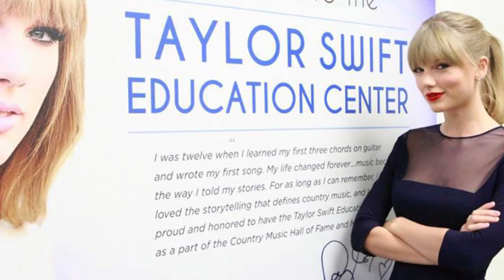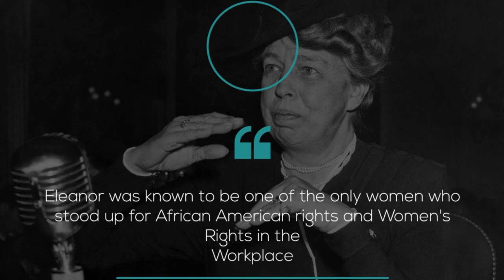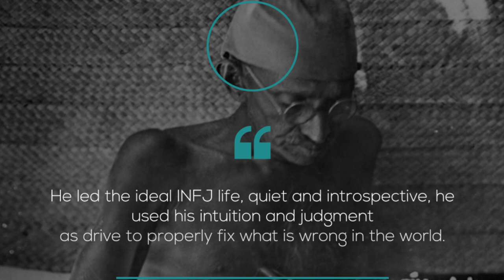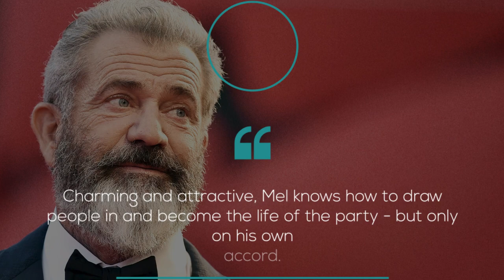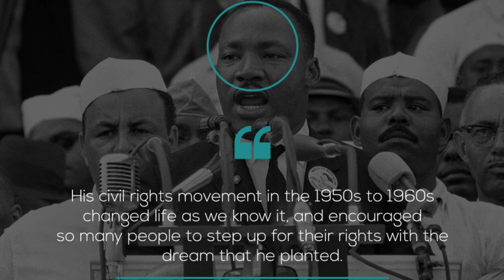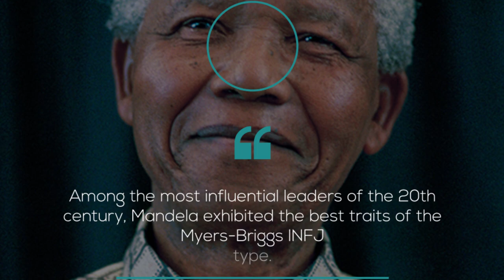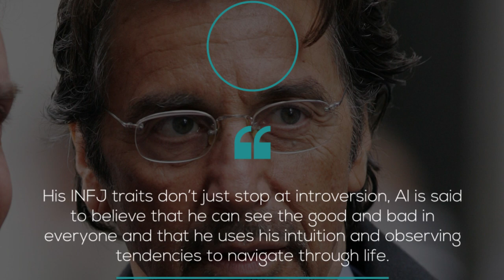10 Famous Icons With the World's Rarest Personality Type - INFJ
10 Famous Icons With the World's Rarest Personality Type - INFJ | According to the Meyers-Briggs Personality Type Indicator (MBTI), the INFJ is known to be the rarest personality of them all. Known for their deep intuitive thinking and passion towards helping others, some of the most selfless and famous INFJ icons in history made their impact on the world.

Famous INFJ personalities like Gandhi and Oprah are known to revolve their life around being a service to others while making the world a better place. They exemplify what it means to be an INFJ personality type, the rarest personality in the world.

If you're an INFJ you will definitely relate to their INFJ motives, dreams and goals in life!